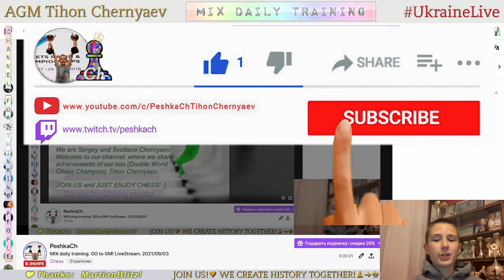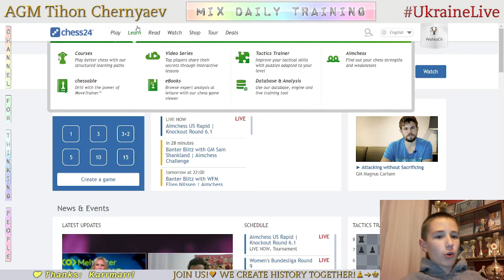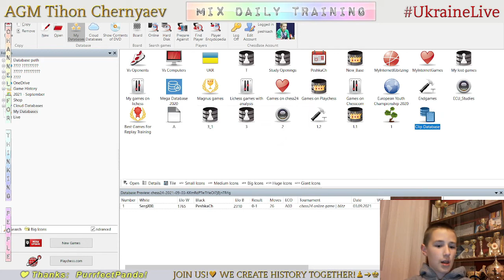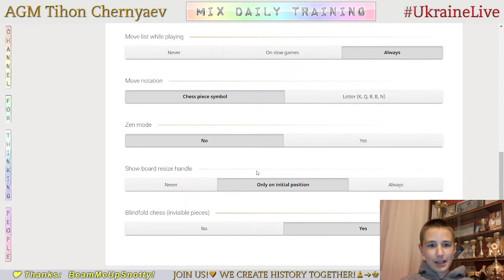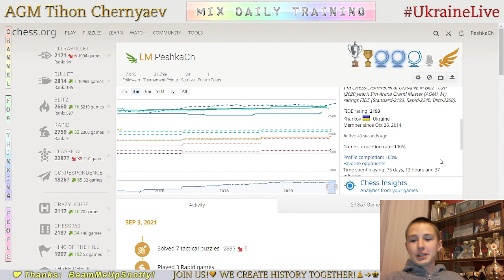Chess prodigy Tykhon. MIX daily training. GO to GM! LiveStream. 03/09/2021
The highlights of the stream:
  0:15 - Puzzles
18:19 - Game with a live opponent "SergXXL"
26:38 - Analysis of the game
29:22 - First blind game with computer Stockfish A.I. level 7
32:48 - Second blind game with computer Stockfish A.I. level 7
39:43 - Blind game with computer Stockfish A.I. level 6
50:00 - Score 72 in Coordinates
52:30 - Score 72 in Coordinates